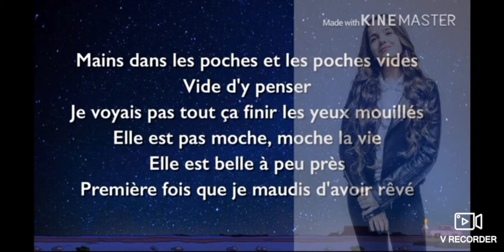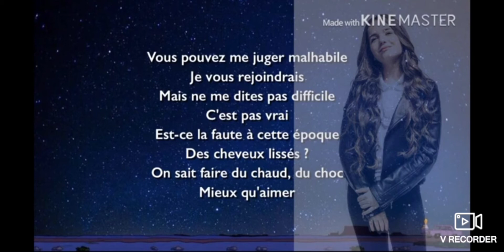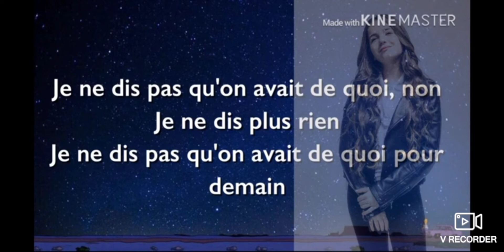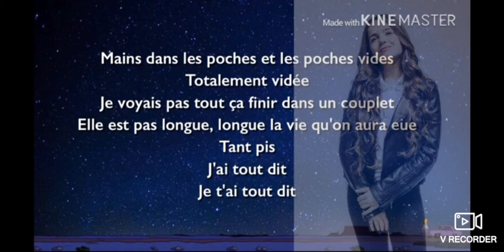Je chante - Dommage de Erza | cover